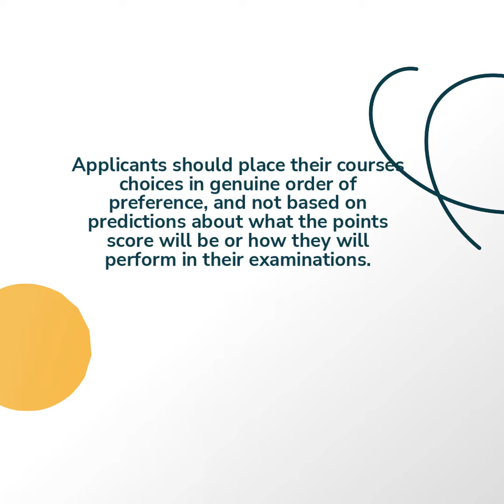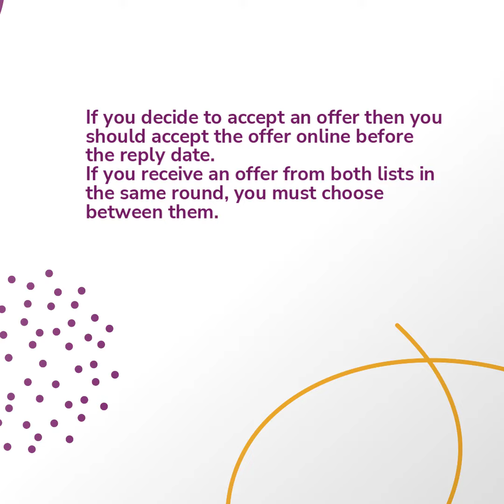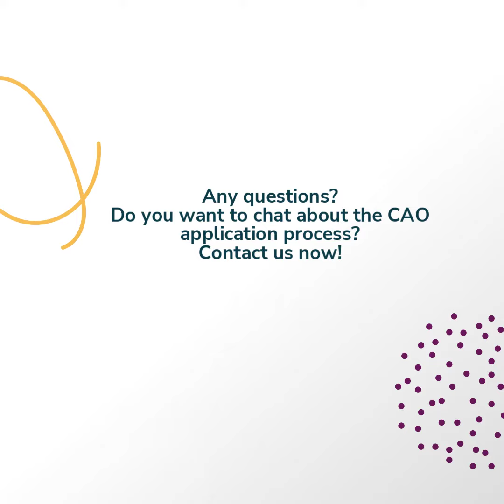CAO application process